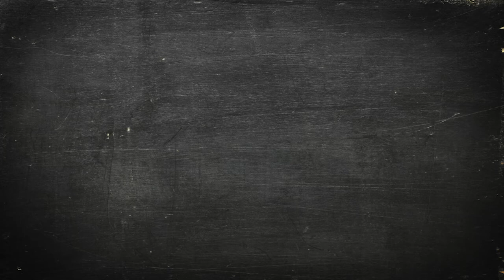Lori Bolton - Your Wellness and The Daily Challenge - Express Training Bites - ep16